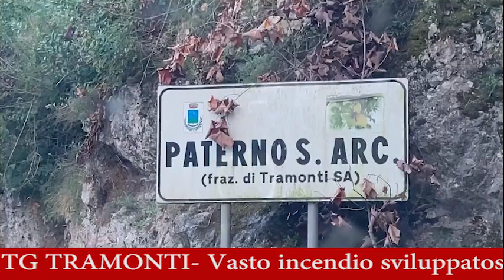Tramonti, un vasto incendio alla fraz. di Paterno Sant'Arcangelo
Un incendio si è sviluppato dal tardo pomeriggio a Tramonti, sulle colline della frazione di Paterno Sant'Arcangelo.  Le fiamme  sono state alimentate dal forte vento.